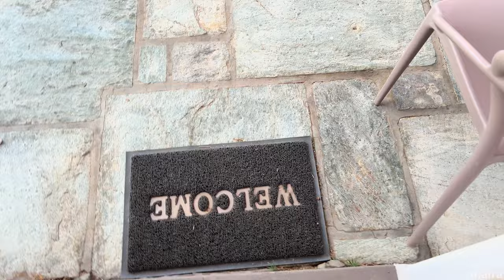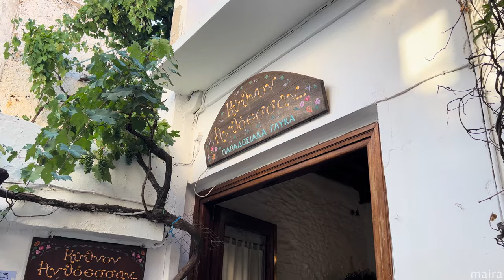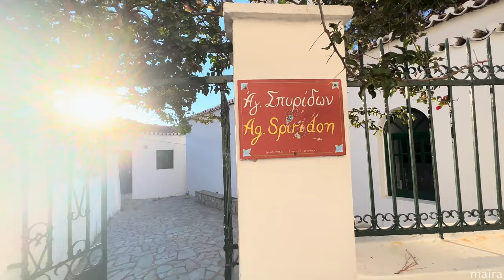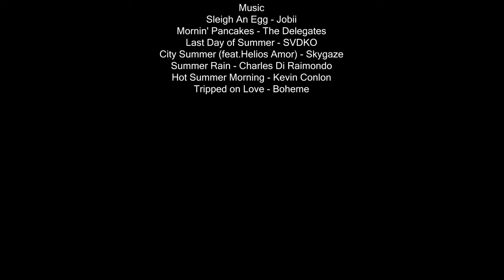Kythnos Vlog | Summer on the Greek island of Kytnos | Things to do on a Cycladic island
Hello there!

Happy summer everyone! And what is better than a summer in Greece? This vlog starts at the port of Lavrio sailing to my dear island of Kythnos! It was my fourth year visiting and I highly recommend it. I don’t write much in this vlog, but I let the blue of the sea and the white of the Cycladic landscape do the talking 
What have you been up to lately?